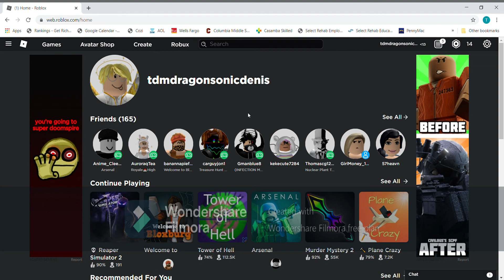Who is tdmdragonsonicdenis???